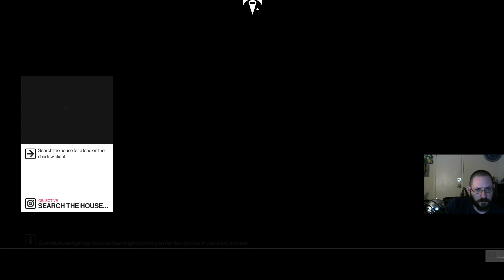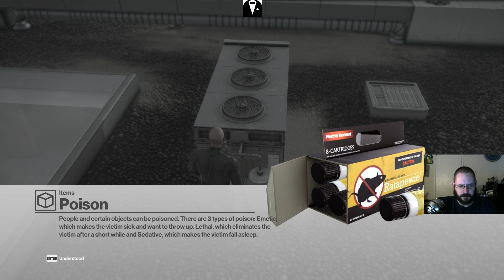Hitman 2 Nightcall 8.4.19